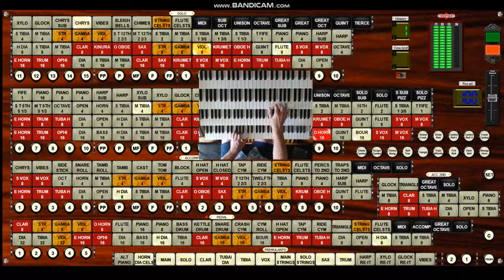The Christmas Song 2021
Organ: Paramount 341 Theater Sampleset – 3 manuals, 41 ranks; Hauptwerk running on Windows, being played on a custom (built by Phil) four manual organ.